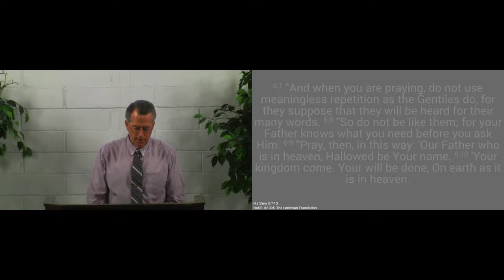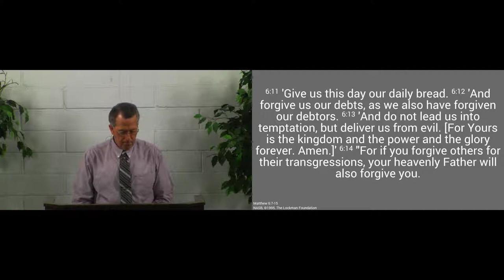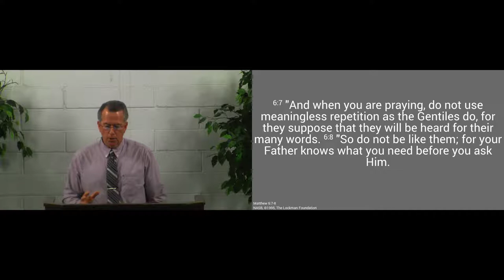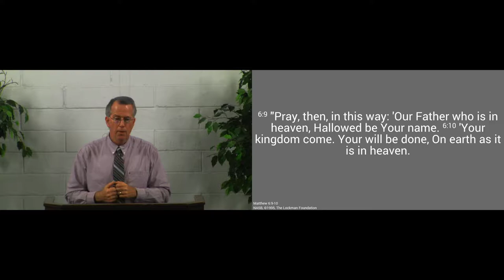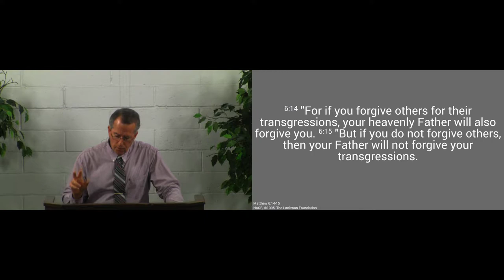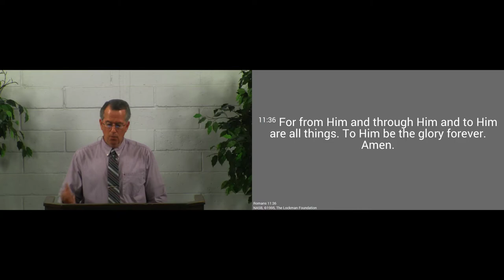171203pm - Jesus' Lesson on Prayer - Matthew 6:9-15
Jesus teaches us how to pray in a way that honors God in the Lord's Prayer.